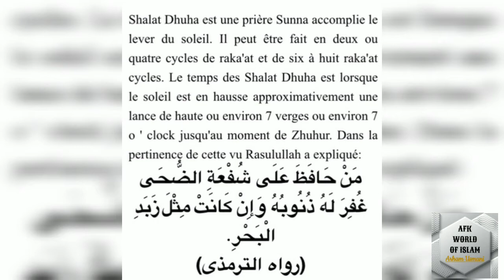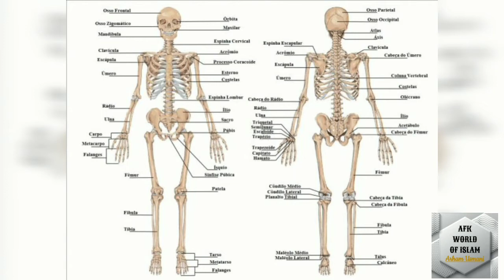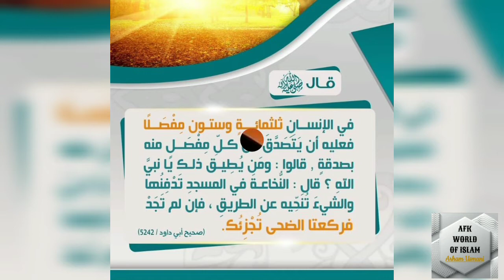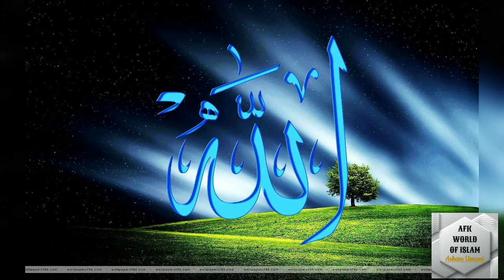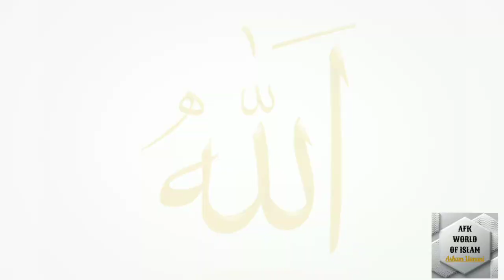லுஹா தொழுகையினால் கிடைக்கும் வெகுமதிகள் | Arham Usmani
இந்த பதிவில் லுஹா தொழுகை என்றால் என்ன?  எப்போது தொழ வேண்டும்? தொழுவதால் கிடைக்கும் வெகுமதிகள் என்ன?  என்பதைப்பற்றி விவரிக்கப்பட்டுள்ளது.